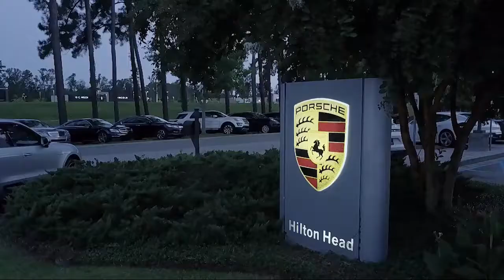2017 Audi A4 Sedan Savannah Hilton Head Beaufort Bluffton Pooler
2017 Audi A4 Sedan Stock Number: AP060164 Vin:WAUENAF45HN060164.